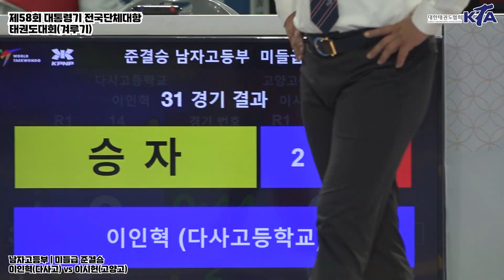이인혁(다사고) vs 이시헌(고양고) | 준결승 남자고등부 미들급 | 제58회 대통령기대회[겨루기]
ㆍ대회 : 제58회 대통령기 전국단체대항태권도대회(겨루기)
ㆍ기간 : 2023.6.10.(토)-16.(금) / 7일간
ㆍ장소 : 고원체육관 / 강원 태백
ㆍ주최 : 대한태권도협회
ㆍ주관 : 대한태권도협회, 강원도태권도협회, 태백시체육회, 태백시태권도협회
ㆍ중계 : 대한태권도협회 유튜브 채널